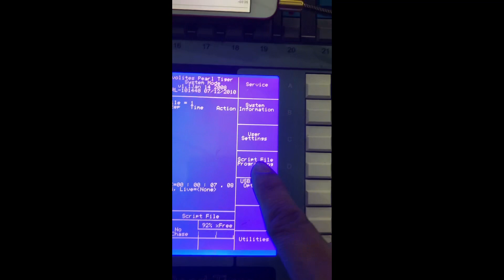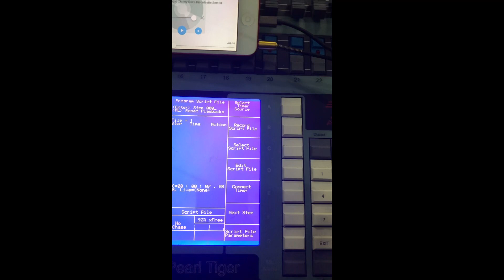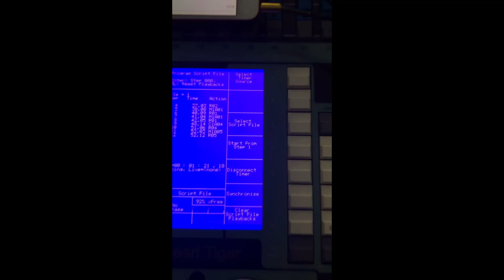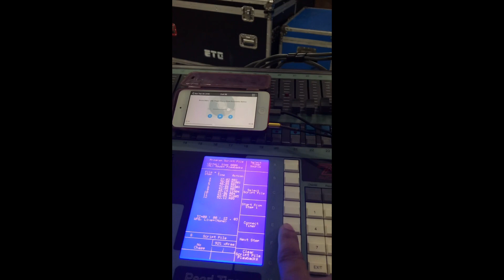How to create simple light show fast and easy on Avolites Pearl Series (Tagalog Varsion)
Fast and easy way to create your light show on Avolites Pearl Series using Script-file programming

Equipment details:

Wireless DMX transmitter
Wireless LED Par (battery powered)
Apple ipod touch for audio playback